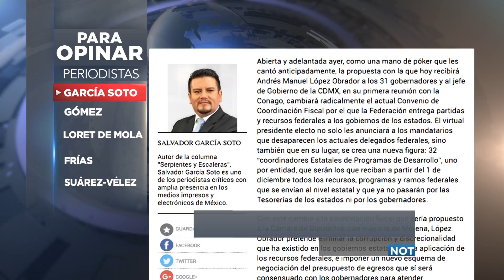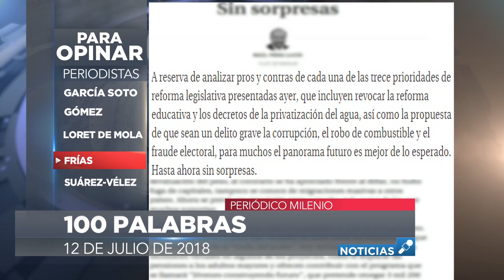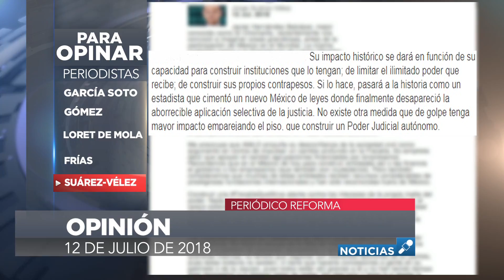Las columnas más relevantes; Para Opinar